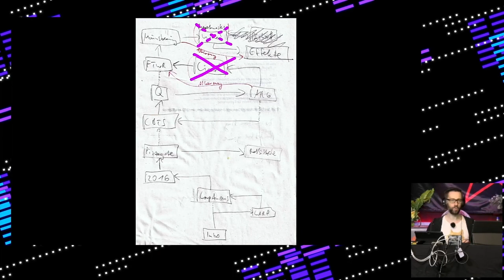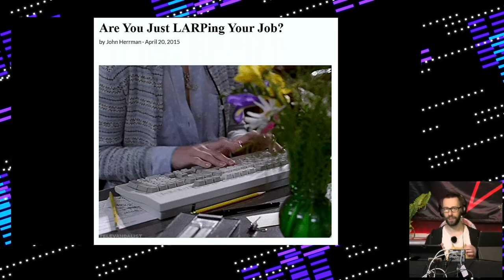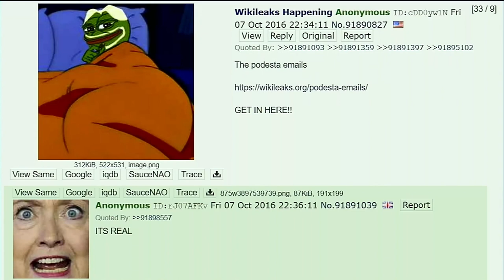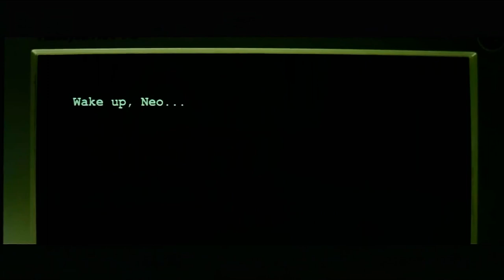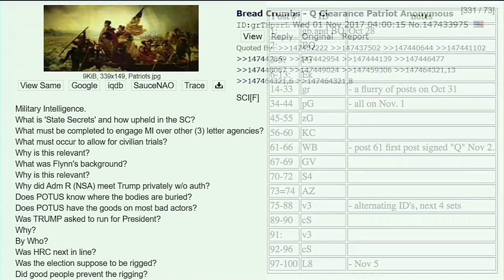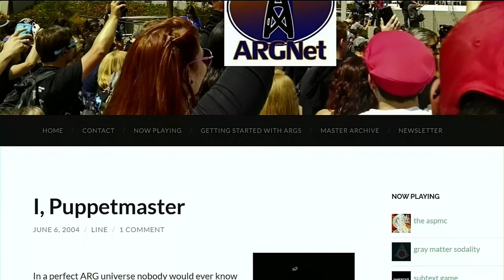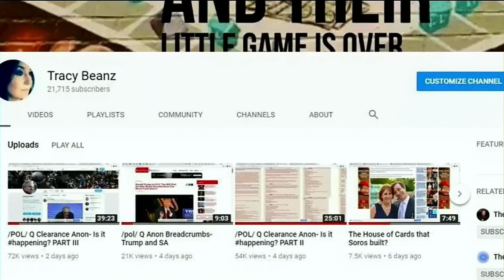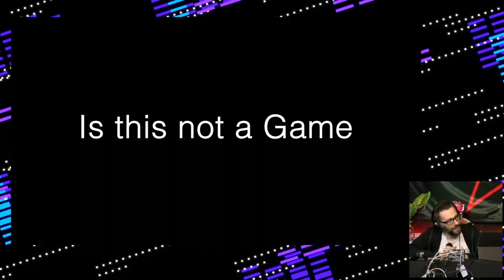rC3 - This Is Not A Game (de) - english translation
Eine kurze Geschichte von Q als Mindfuck-Spiel

Dieser Vortrag beschreibt die Entwicklung von QAnon als Spiel mit Realität und überlegt, weshalb dieser Verschwörungsmythos sich derart schnell verbreiten konnte.

"Alternate Reality Games" sind eine relativ junge interaktive Erzählform, die einige interessante Eigenschaften hat. ARGs sind medienübergreifend, fesseln ihre Spielenden durch gemeinsames Recherchieren und Austauschen und benutzen dabei die je individuellen Leben der Spieler:innen als eigentliche Spielplattform. So können sie in kurzer Zeit sehr aktive und mitunter erstaunlich dauerhafte Gemeinschaften organisieren.

Seit der Verbreitung von QAnon-Mythos und -Marke haben wiederholt Beobachter:innen darauf hingewiesen, dass es sich hierbei um eine Weiterentwicklung des Spielprinzips "Larping" zu einer Form handelt, die Parallelen zu Alternate Reality Games aufweist. Wenn auch natürlich nicht in Gänze erklären, so kann diese Perspektive doch dabei helfen, die spezielle Attraktivität von QAnon besser zu verstehen.

Im Vortrag versuche ich Qeschichte, Hinterqründe und einige Sqielaspekte zusammenzufassen und mit eindeutig zu vielen Screenshots zu illustrieren. Dabei wird es vor allem um die Entwicklung im Kontext der US-Politik gehen.

Arne Vogelgesang